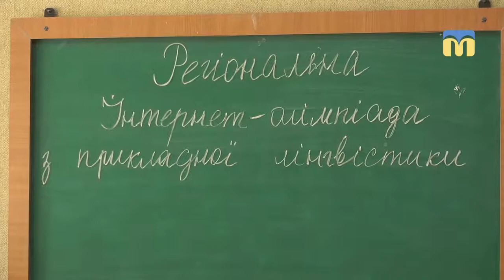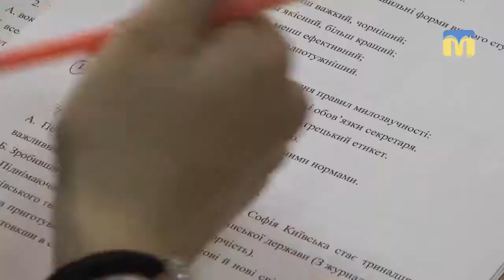Олімпіада з прикладної лінгвістики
Впевнитись у знаннях з української мови та краще підготуватися до зовнішнього незалежного оцінювання - таку можливість отримали учні старших класів шкіл області. На базі Миколаївського національного університету імені Василя Сухомлинського започаткована олімпіада з прикладної лінгвістики для майбутніх абітурієнтів.
Автор сюжету: Н. Якобсон.